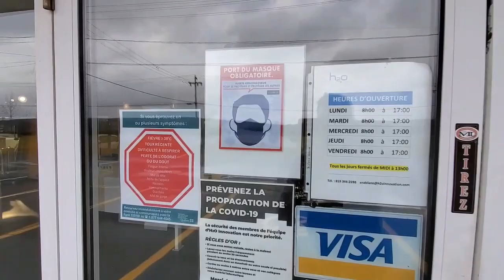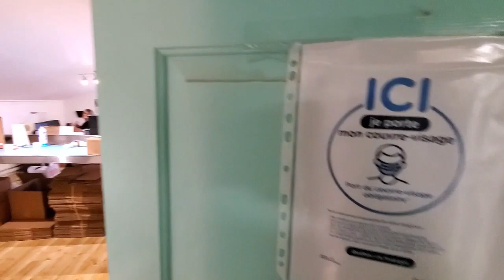Tour guidé de l'usine 2020 / Shop Tour 2020